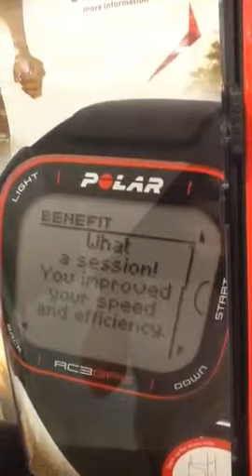Polar Heart Rate Monitor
Polar V800 GPS Sports Watch

Where performance is monitored/measured, performance improves! In business and in fitness.  Financial statements.  Web analytics.  Heart rate and recovery pulse.  Biofeedback.  I had my first Polar heart rate monitor in the early 1990s.  Now they are built in to many commercial/home fitness equipment.